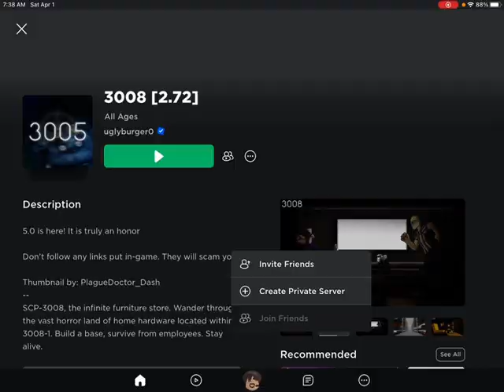I the heck roblox 3008 Ikea I hate this game